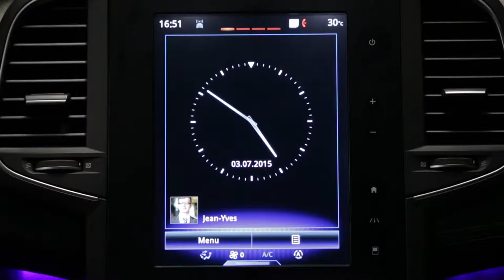Alerta de distancia de seguridad